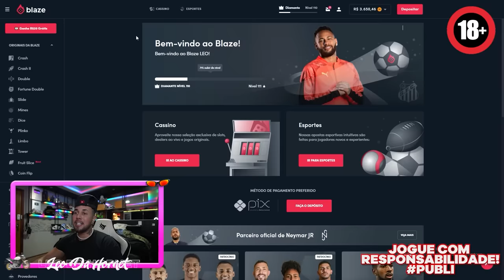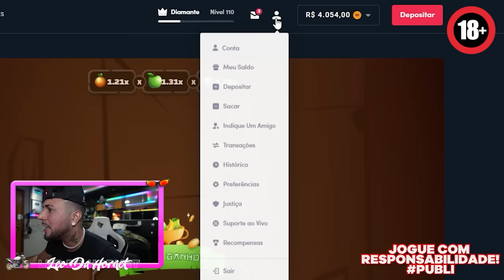VOU COMPRAR UMA MOTO NOVAAA PRA ESSA PESSOA 😍🙏🏼 !!